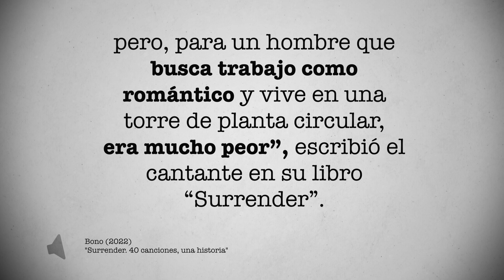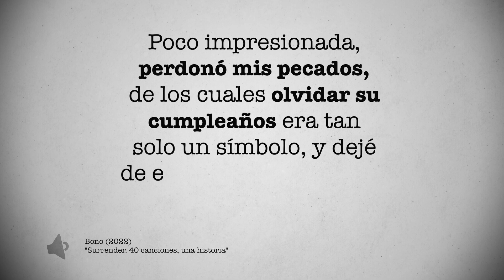¿Fue para pedir perdón? El tierno origen de la canción “Sweetest Thing” | PÁGINA 18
La canción de U2, "Sweetest Thing", se lanzó originalmente en 1987, pero fue regrabada y relanzada como sencillo en octubre de 1998 para el álbum recopilatorio de la banda The Best of. Entonces se convirtió en un éxito 1. Lo que muchos ignoran es el origen de la canción que se remonta a un día en el que Ali, le dejó de hablar a Bono, su esposo. ¿Qué pasó? Conoce la historia en este video de Página 18.

En marzo de 1986, Bono trabajaba en su disco The Joshua Tree cuando se dio cuenta que Ali, su esposa, había dejado de hablarle. “Esta observación fue seguida por unas señas por las que deduje que había olvidado su cumpleaños. Ay, Dios. Eso no es bueno para ninguna pareja joven, pero, para un hombre que busca trabajo como romántico y vive en una torre de planta circular, era mucho peor”, escribió el cantante en su libro “Surrender” 2.

Su disculpa y regalo de cumpleaños… con retraso, fue la canción “Sweetest Thing”. “Aceptó la amarga ironía y tomó“Sweetest Thing” como una cucharada de azúcar, pero a Ali no le convenció tanto otro regalo: un cuadro titulado Easter. En él yo había intentado retratar a Jesús como un icono religioso rescatando la pintura y el lienzo para que pareciera una antigua reliquia. “Has desgastado hasta a Jesús”, dijo (...) Poco impresionada, perdonó mis pecados, de los cuales olvidar su cumpleaños era tan solo un símbolo, y dejé de estar en cuarentena”, agregó.

Ali aceptó, pero con una condición. Así se dieron las cosas de acuerdo a Bono:

“Si la canción es un regalo, deduzco que es mía y que puedo hacer lo que quiera con los beneficios ¿no?”

“Claro”, respondí.

No bromeaba con los beneficios. Hasta hoy siguen destinados a Chernobyl Children International.

¿Quieres conocer más sobre la historia de Bono? Escríbenos tu opinión sobre este video y no olvides que en Página 18, diario tenemos una historia nueva que contarte.

2. “Surrender. 40 canciones, una historia”, Bono.

La historia en este video tiene referencias al libro “Surrender” de Bono.

“Este es un libro singular escrito por un artista combativo, que da lo mejor de sí mismo en cuanto aprende a rendirse. Lleno de anécdotas y momentos irreverentes, introspectivo e iluminador, Surrender es la historia de la vida de Bono, ordenada -hasta cierto punto- en torno a cuarenta canciones de U2”.